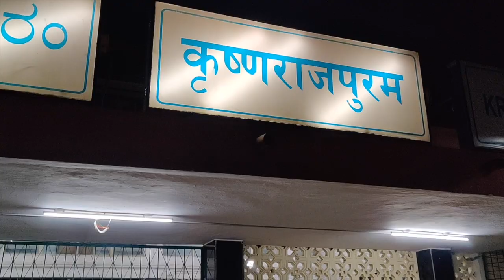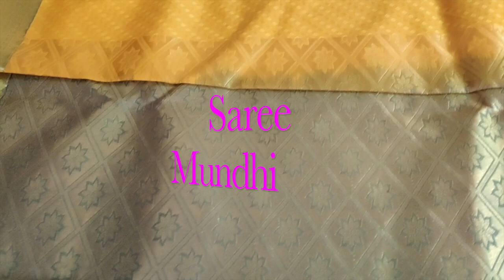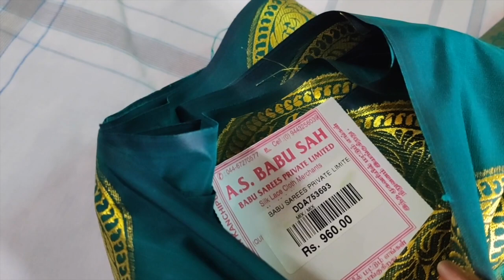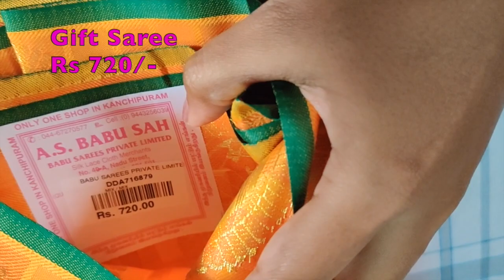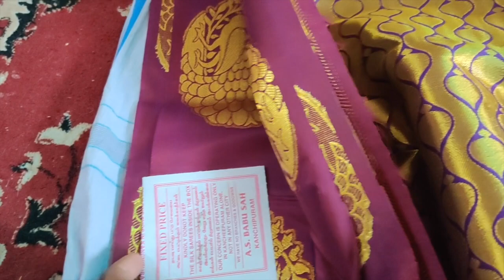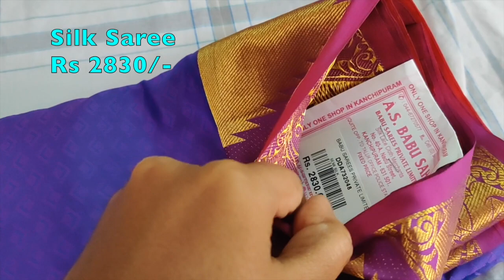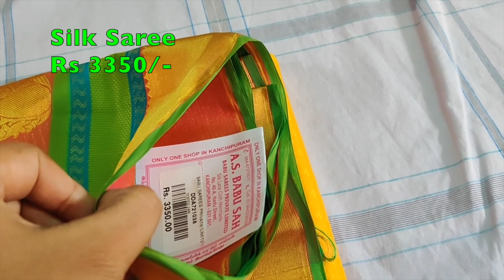Kanchipuram Silk Saree vlog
One day trip from Bangalore to kanchipuram for silk saree

Shop Address: A.S.Babu Sah 40-A, Sheikpet Nadu Street Quite Police Station, opp. to Taluka Office, Sheikhpet, Ennaikaran, Kanchipuram, Tamil Nadu 631501